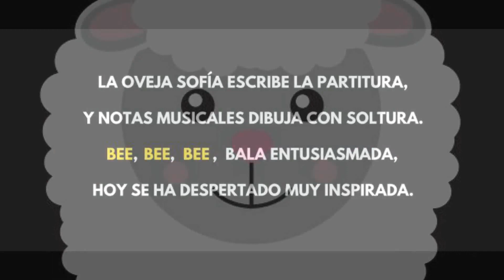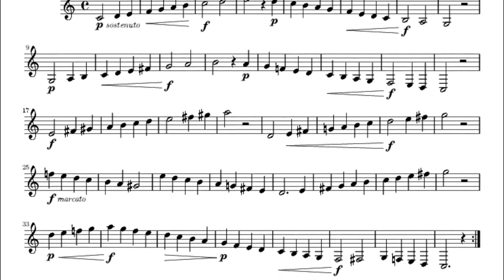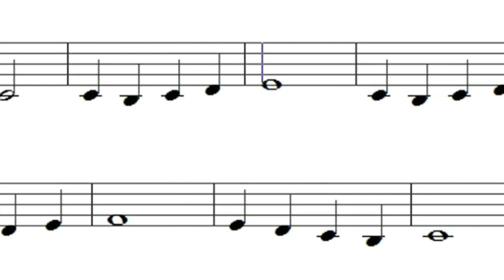El concierto de Roberto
El cerdo Roberto, la oveja Sofía y sus amigos dan un concierto esta noche. Dominan bien los instrumentos, yo no me lo perdería.
Un libro de Laura Ortega Vesga e ilustraciones de Luciana Basso con mucho encanto para los más pequeños de la casa.
Se comparte en Weeblebooks.